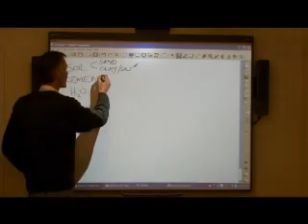HYDRAFORM TRAINING ACADEMY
The Hydraform Training Academy is based in Johannesburg South Africa.
Training courses are conducted monthly by experienced lecturers.

Since its inception more than 30 years ago, Hydraform has been at the forefront of soil-cement technology.